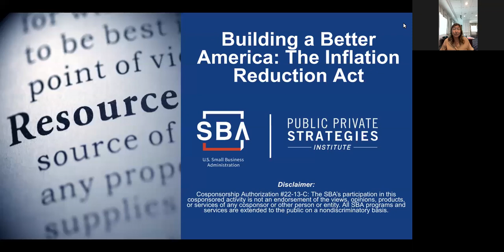Building a Better America: The Inflation Reduction Act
On Wednesday, August 10, SBA and Public Private Strategies Institute held a webinar about how the Inflation Reduction Act impacts small businesses. Speakers include:

•  Julie Chávez Rodriguez, Senior Advisor and Assistant to the President and Director of the White House Office of Intergovernmental Affairs
•  Sylvester Turner, 62nd Mayor of Houston
•  Rhett Buttle, Founder of Public Private Strategies and President of Public Private Strategies Institute
•  Shaundell Newsome, Small Business for America’s Future Co-Chair and Founder of Sumnu Marketing
•  Kendall Corley, Deputy Chief of Staff, U.S. Small Business Administration

Note: Captions are autogenerated. Please excuse any typos or grammatical errors.